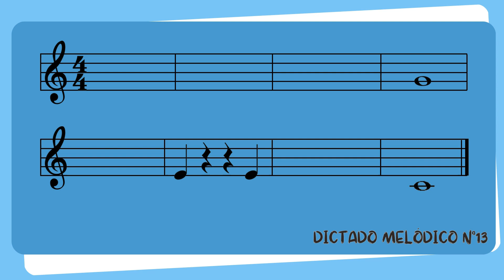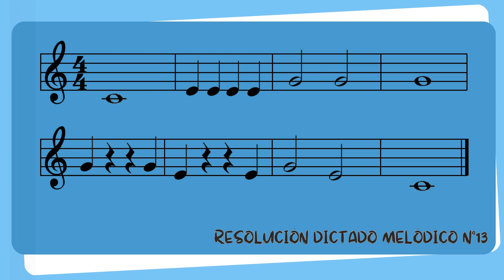✍🎧 DICTADO MUSICAL n°13 [con Soluciones] Entrenamiento Auditivo👂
• Notas utilizadas (en clave de sol): DO - MI y SOL
• Compás de 4/4
• La duración será de: 8 compases
• Las figuras que utilizaremos serán: redondas, blancas, negras y silencios de negra
• El tempo es de: 60 bpm

🎤 Voz en Off: Prof. Vanesa Vera Ruminot

🎹 🎞️ Piano y Edición: Prof. Alejandra O´Elckers

Los Dictados Musicales de Rönisch, son Dictados con soluciones. Son ideales para aprender desde nivel cero, incrementando la dificultad progresivamente.